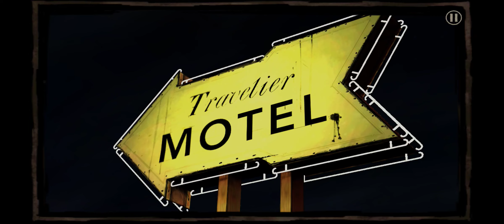The walking dead S01 Ep 01 part 05. Gameplay walkthrough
The walking dead Season one episode one part 5 Gameplay